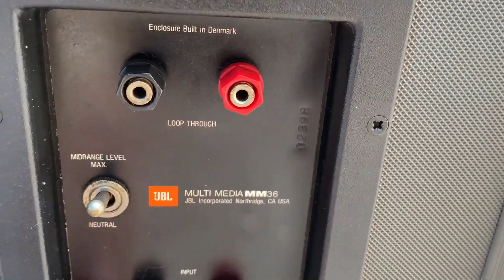JBL MULTI MEDIA MM36 GIÁ 23tr LH 0911169961